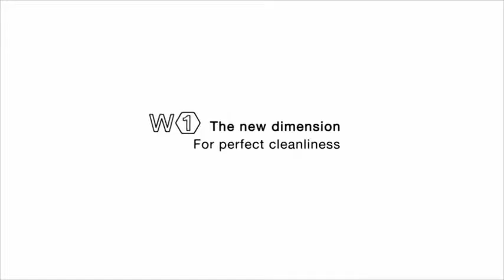Miele W1 Washing Machine